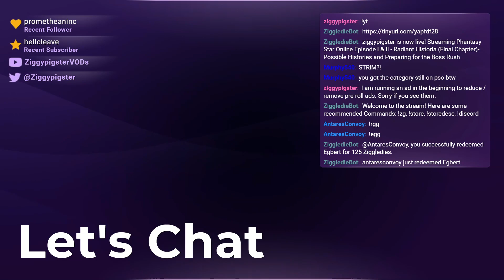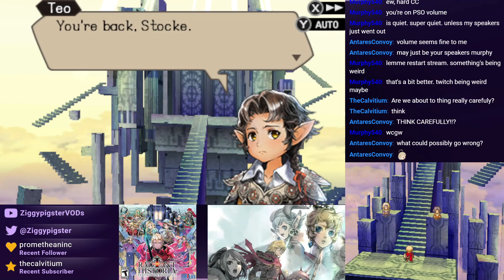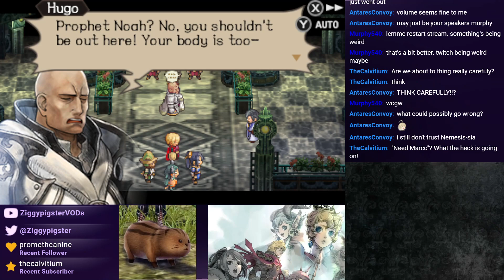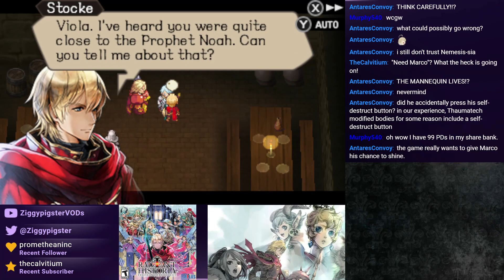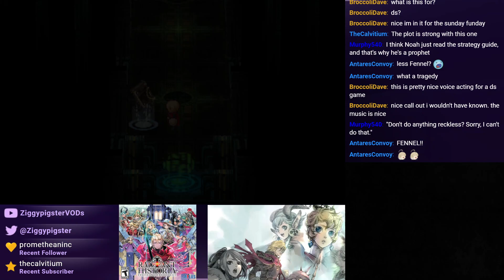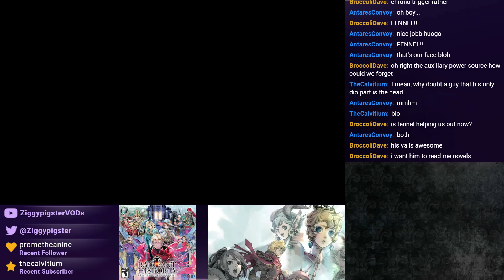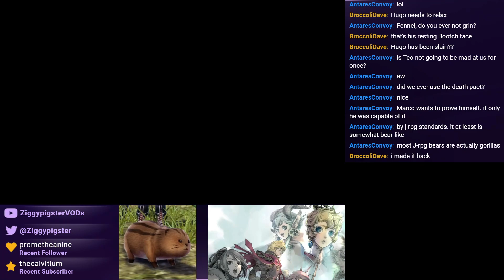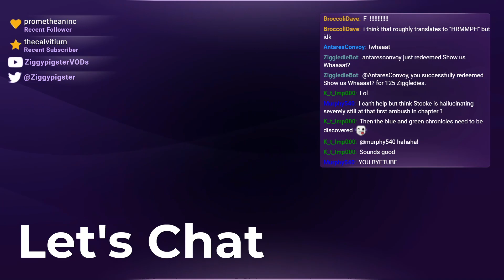Radiant Historia (PH): Possible Histories, Preparing for the Boss Rush (Part 18)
Stream: Let's Play Radiant Historia PH: Possible Histories, Preparing for the Boss Rush